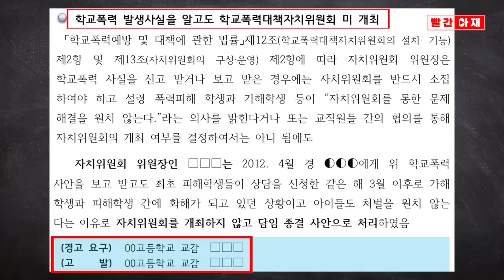이동관 아들 학폭 은폐 의혹 '점입가경'...하나고 교사의 증언 영상 [빨간아재]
MB정부 청와대 홍보수석을 지낸 이동관 방통위원장 지명이 기정사실화되면서
과거 아들 학폭 문제가 다시 한 번 주목을 받고 있습니다.

이 전 수석 아들이 다니던 하나고 교사 전경원 씨는 2015년 서울시의회 진상조사특위에 출석해
학교에서 학폭위조차 열지 않고 사건을 축소, 무마하려 했으며
이 과정에서 이 전 수석의 부인이 학교에 찾아와 문제 제기한 교사들의 명단을 적어내라는 말까지 들었다고 증언했습니다.

이 영상은 전 씨의 당시 발언을 담고 있습니다.